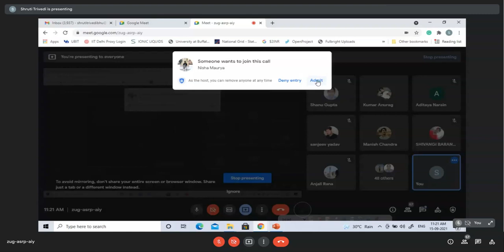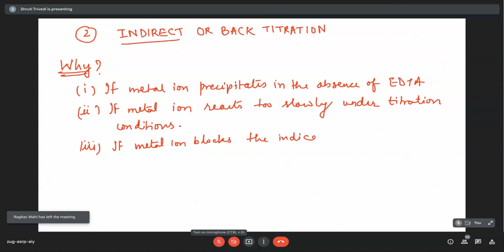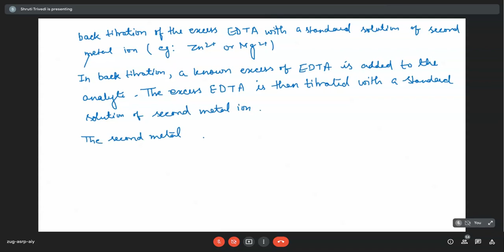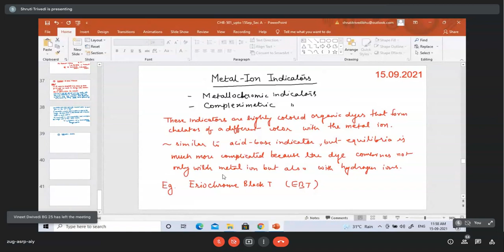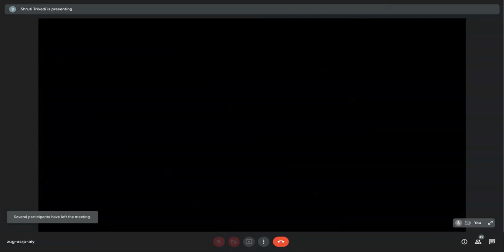Analytical Reagents [Excerpt 2]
Prof. Shruti Dwiwedi